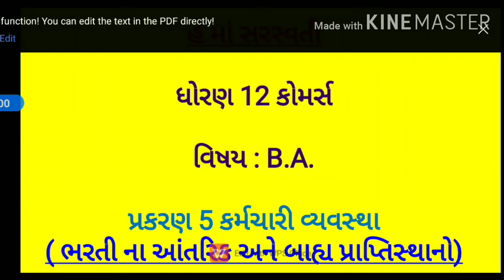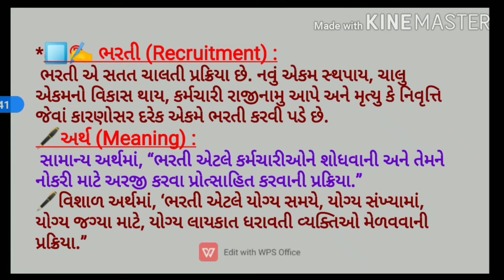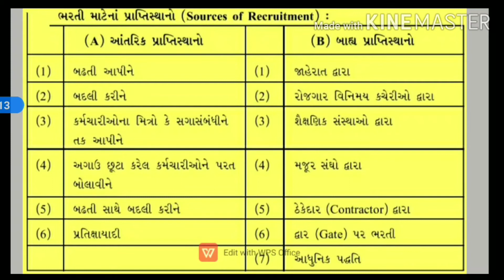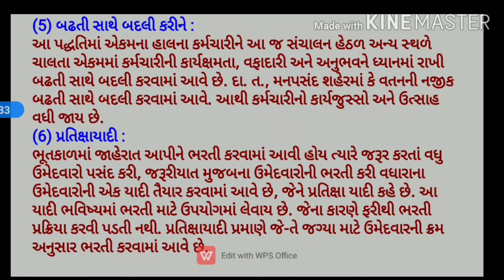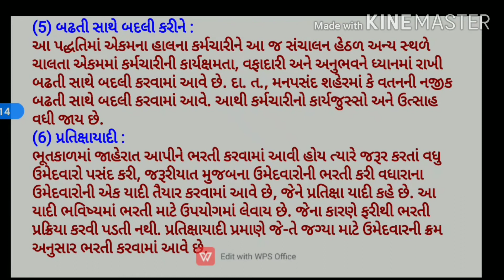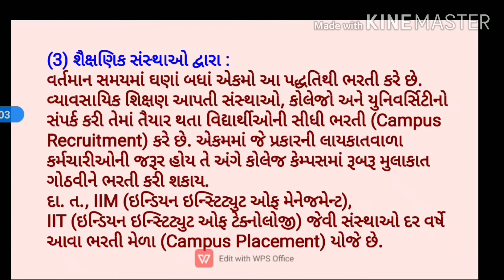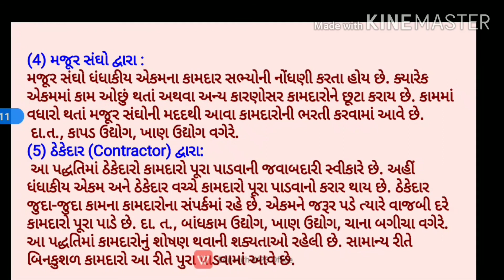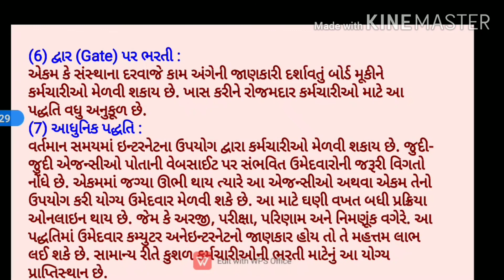STD 12COM SUB. B.A. પ્રકરણ 5 કર્મચારી વ્યવસ્થા ભરતી ના પ્રાપ્તિ સ્થાનો ની સમજૂતી